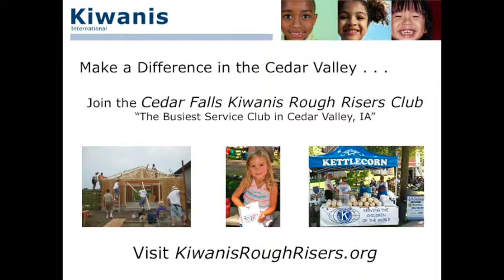I am Kiwanis - Cedar Falls Kiwanis Rough Risers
Kiwanis 80-second video with a 10-second clip for Kiwanis Rough Risers Club.